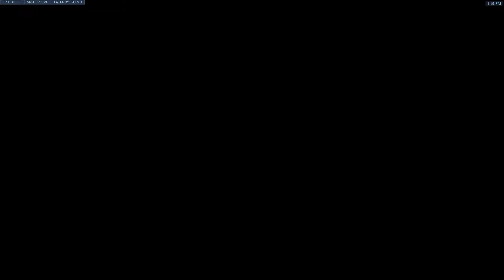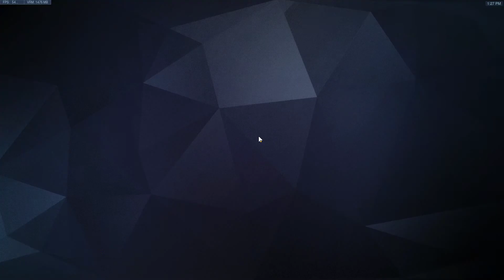Wiz Joins Overwatch - Overwatch - Fat Squad Gaming!!!